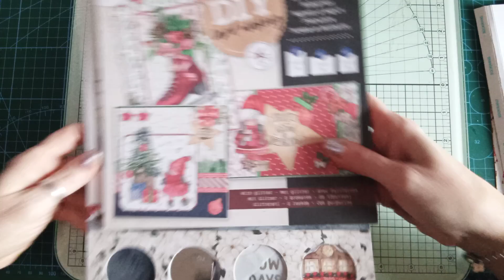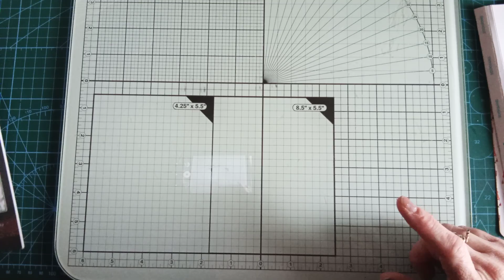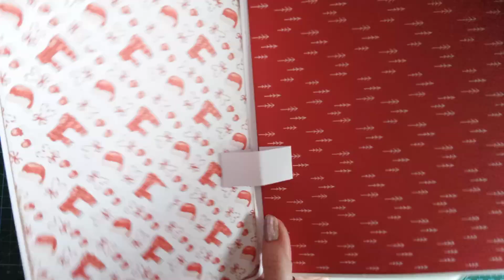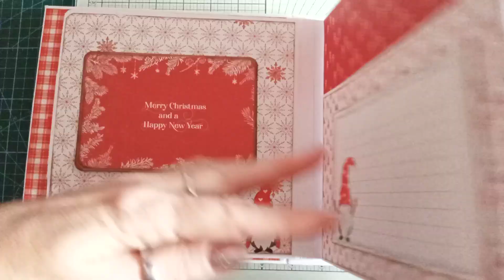TUTO ALBUM SCRAPBOOKING GNOMES MATÉRIEL ACTION FACILE DÉBUTANTS: PAGE 2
Dans cette vidéo vous trouverez un tutoriel pour réaliser un album facile avec des produits de chez action. Papiers déco "i'll be gnome for christmas" 🎅

Dimensions :
cardstock blanc :
21 x 22 cm Pli à 1 et 0,5 cm
20,2 x 15 Pli à 1 cm pour rabat bas
Papiers déco :
19,7 x 13,4 cm (X2)
20 x 20,3 cm (X2)
Former les languettes pour le popup
10 x 2,5 cm Pli à 2,5/5/7,5 cm
Carte en kraft format A6
Espaces photos 10 x 14,3 cm
Macarons :
diamètre 6 cm pour le kraft et 5 cm pour le papier déco.

N'hésitez pas à me soutenir dans cette nouvelle aventure 👍🔔✔️